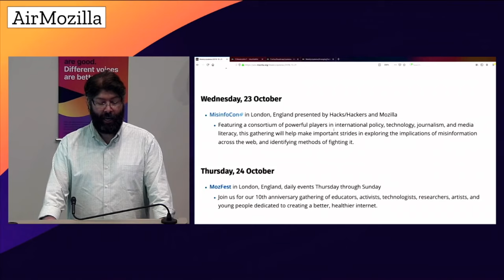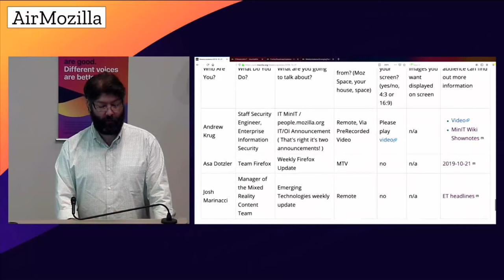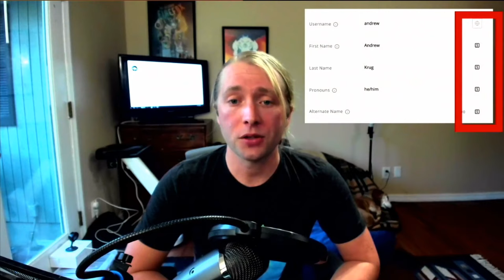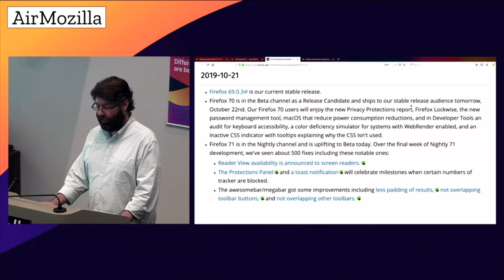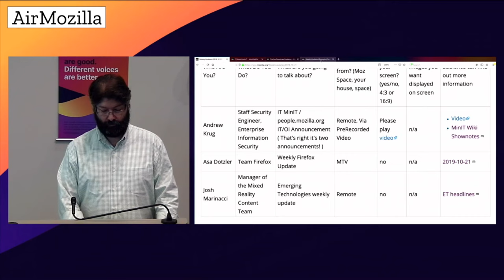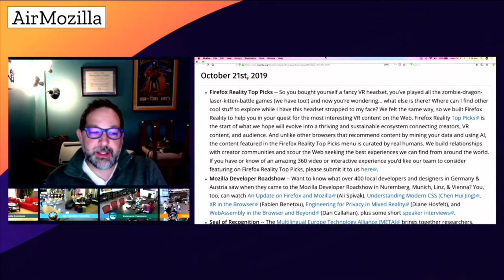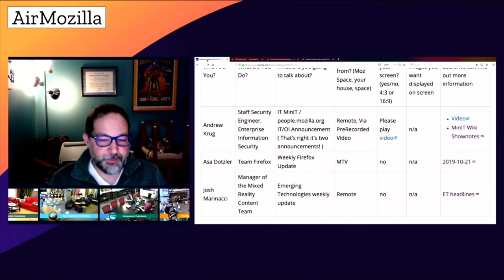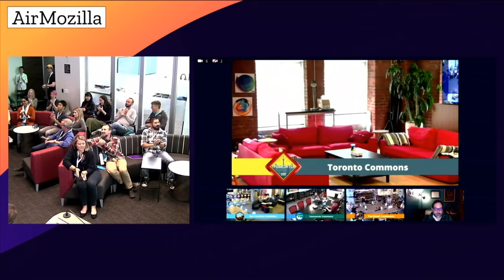Mozilla Weekly Project Meeting - October 21, 2019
The regular Monday Mozilla Project meeting 11am pst